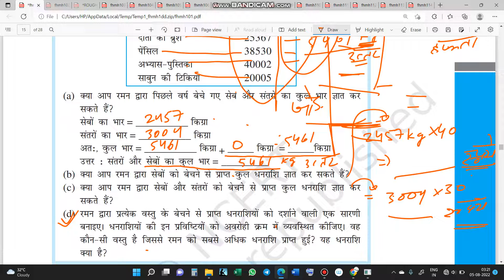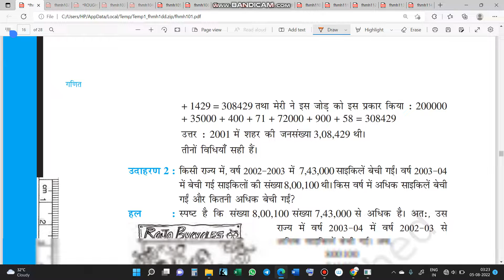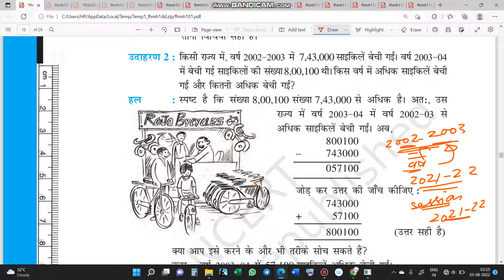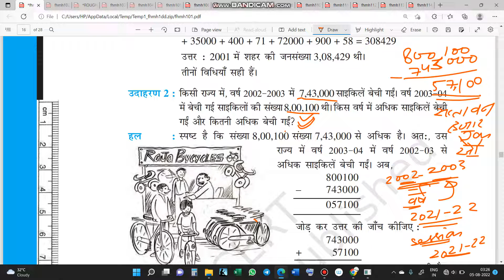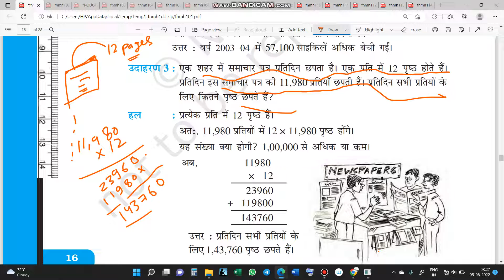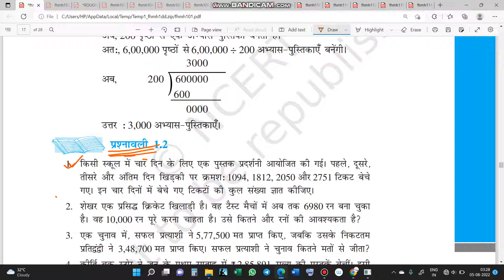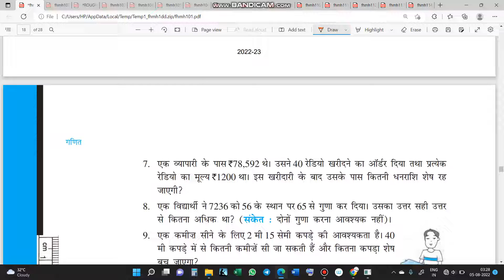NCERT CLASS 6 MATHS CHAPTER 1.12 IN HINDI